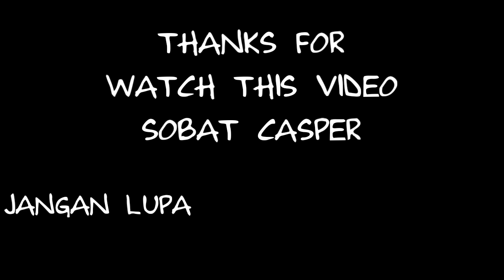Malam Minggu Horror || Episode 1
Untuk menemani malem minggu kalian khususnya untuk yang tidak malem mingguan. Semoga video ini menghibur dan akan rutin upload di setiap minggunya.

Like jika kalian suka, share ke teman-teman kalian yang belum tahu.